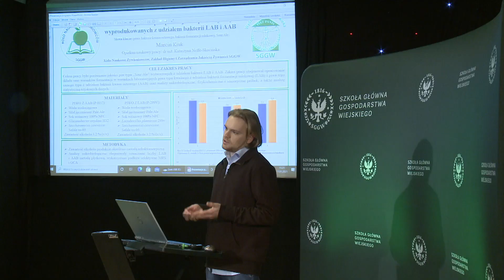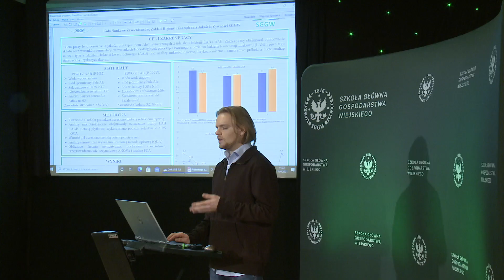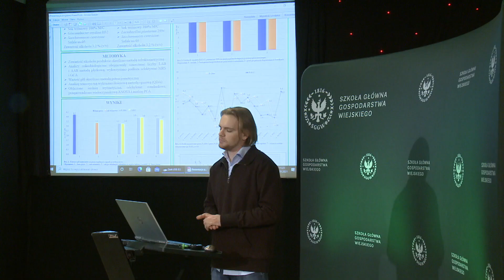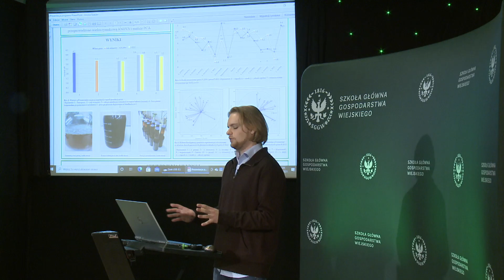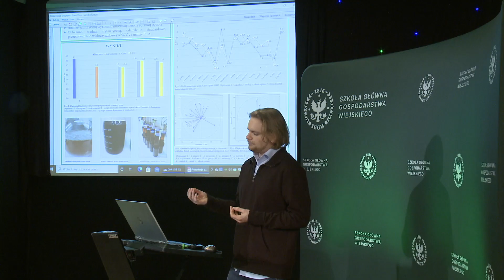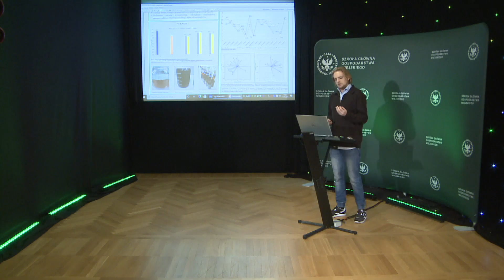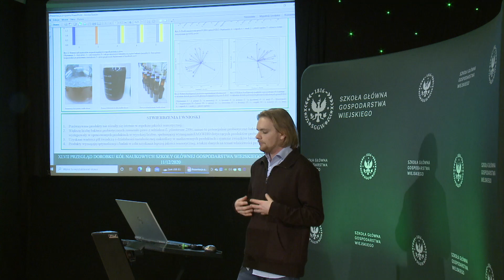Porównanie jakości piw potencjalnie probiotycznych wyprodukowanych z udziałem bakterii LAB i AAB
Porównanie jakości piw potencjalnie probiotycznych wyprodukowanych z udziałem bakterii LAB i AAB - Marcin Kruk, Koło Naukowe Żywieniowców, działające przy Wydziale Żywienia Człowieka SGGW